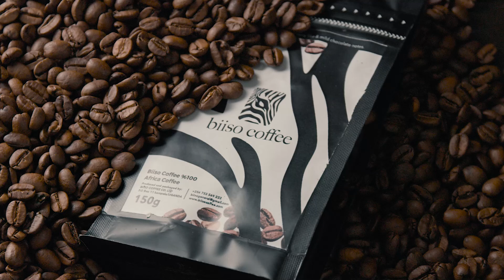Biiso Coffee Promo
Biiso Coffee Promo Video